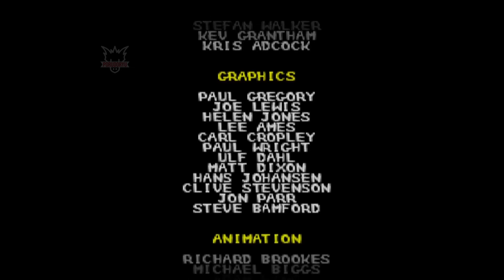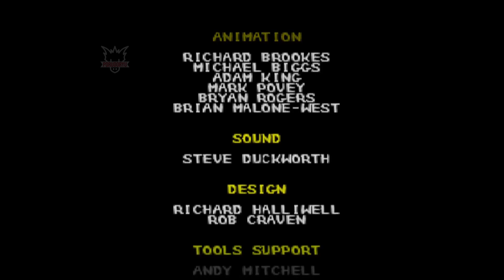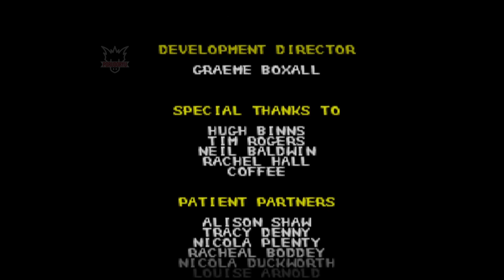40 Winks | Pirates World + Final Boss - GAMEPLAY WALKTHROUGH [END]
Nitekap, frustrated by his lack of sleep, plans to abduct the 40 Winks, creatures responsible for good dreams and rest, and turn them into Hood-Winks, causing nightmares.

Ruff and Tumble, siblings with unique abilities, must rescue the Winks by exploring six dream worlds. Their mission is to save the Winks before Nitekap can corrupt them.